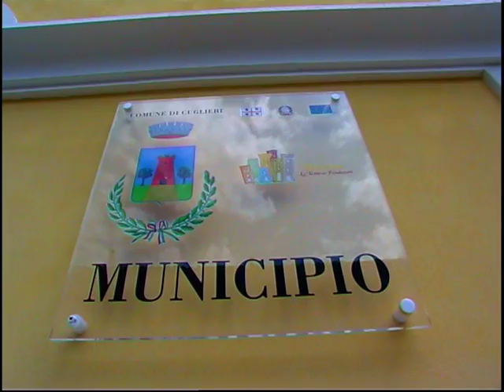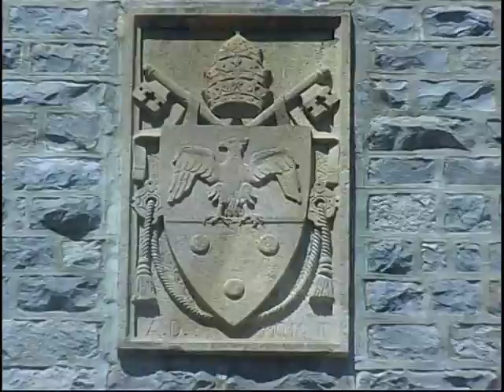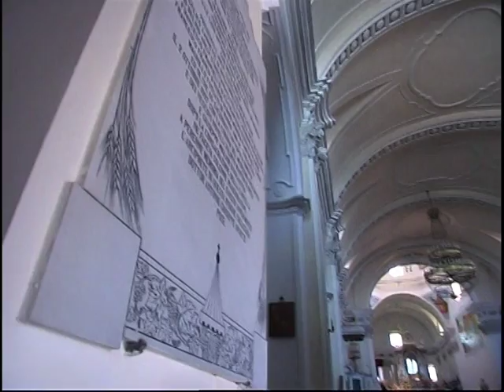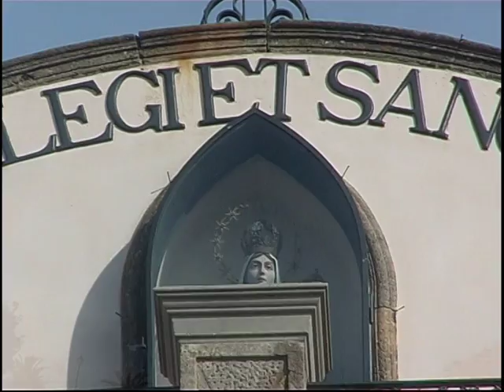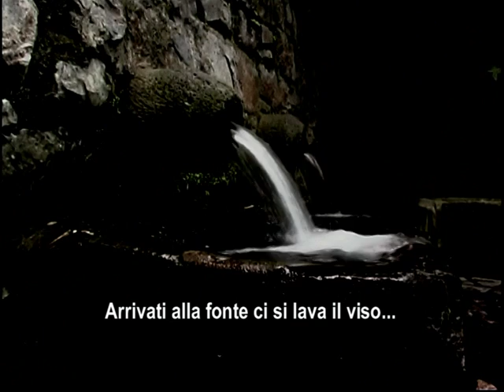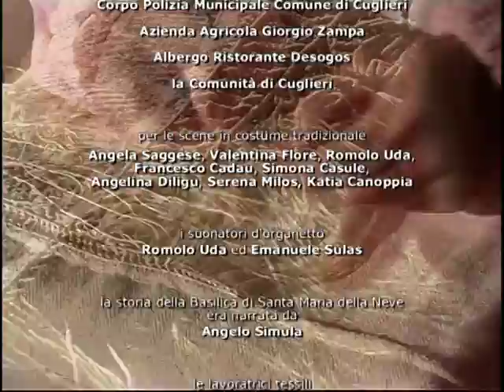Cuglieri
Tra storia, cultura e tradizione - un film documentario di Luca Pinna.
Il territorio di Cuglieri ha il grande pregio di essere collocato in una delle aree più belle della Sardegna, tra la costa centro occidentale dell'isola, dove spicca lo spettacolare arco di roccia di S'Archittu, e gli ambienti montani del Montiferru.
Un luogo dove natura e paesaggio si fondono in modo straordinario con la storia e la cultura di questo centro, al punto da farne una delle mete turistiche preferite, ... in ogni stagione dell'anno.
Realizzazione PROLAGUS Videoproduzioni 2008
Musiche: Franco Virgilio e Mario Macciocco
Voce: Salvatore Aresu